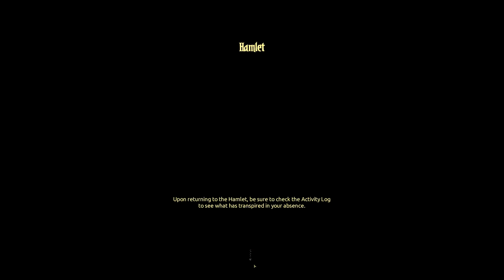Darkest Dungeon Part 7: Raising Hellion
Let's Play Darkest Dungeon! We'll do our best to "solve" the game, meaning that the goal is to minimize the effect of RNG and avoid character deaths as much as possible. The campaign will be played on Radiant Difficulty to cut down on late-game grinding.  I'll do my best to explain my decision-making as we go along and break down the game for new players (or those who are interested in trying Darkest Dungeon but haven't done so yet).  New episodes of this series will be uploaded daily.

If you'd like a character named after you, just leave me a request in the comments and I'll add you to the list.

I enjoy games that make me think and create guides and gameplay videos covering them.  I typically provide in-depth analytical commentary for strategy games that many viewers have found helpful.  I answer viewer comments and welcome suggestions.

Mods in this playthrough:
UI Enhancement
Bearded Highwayman
Armored Hellion Skin
Zoltan Chivay - Houndmaster Skin
Gerack's Alternate Hellion Skin
Blonde Vestal
Unofficial Expansion Pack
Misc. Skin Pack by Saint Michaels

You will lead a band of heroes on a perilous side-scrolling descent, dealing with a prodigious number of threats to their bodily health, and worse, a relentless assault on their mental fortitude! Five hundred feet below the earth you will not only fight unimaginable foes, but famine, disease, and the stress of the ever-encroaching dark. Darkest Dungeon focuses on the humanity and psychological vulnerability of the heroes and asks: What emotional toll does a life of adventure take?

Recruit, train, and lead a team of flawed heroes through twisted forests, forgotten warrens, ruined crypts, and beyond. Uncover strange mysteries, and pit the heroes against an array of fearsome monsters with an innovative strategic turn-based combat system.

Darkest Dungeon is not a game where every hero wins the day with shiny armor and a smile. It is a game about hard trade-offs, nearly certain demise, and heroic acts.

Game Features:
* The Affliction System – battle not only monsters, but stress!
* Contend with paranoia, masochism, fear, irrationality, and a host of gameplay-meaningful quirks!
* Striking hand-drawn gothic crowquill art style
* Innovative turn-based combat pits you against a host of diabolical
   monsters
* Narration system to celebrate your successes…and failures
* 16 (and counting!) playable hero classes, including Plague Doctor,
   Hellion, and even the Leper!
* Camp to heal wounds or deliver inspiring speeches.
* Rest your weary, shell-shocked characters in town at the Tavern or
   the Abbey to keep their stress in check.
* Classic CRPG and roguelike features, including character
   permadeath, procedural dungeons, and incredible replay

Darkest Dungeon is available on PC, Nintendo Switch, Sony PS4, and Microsoft XBOX One.